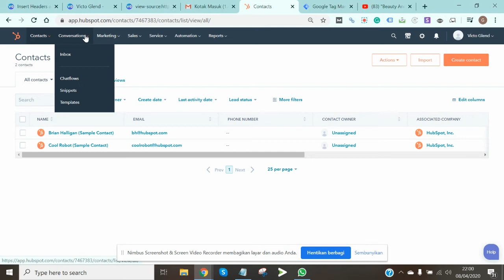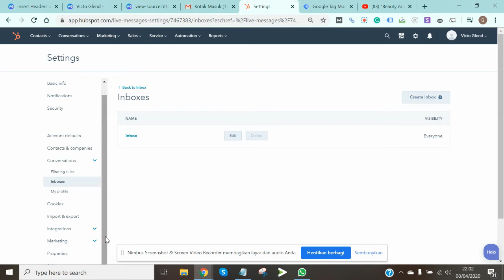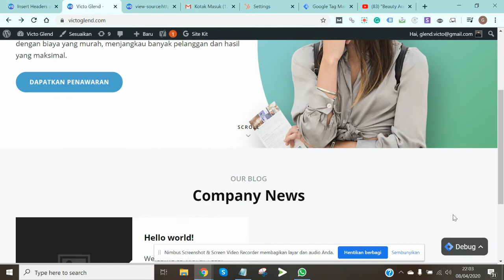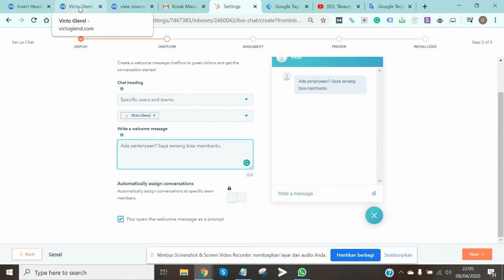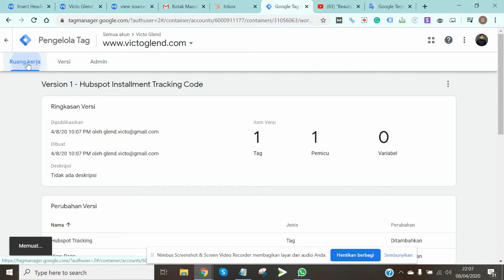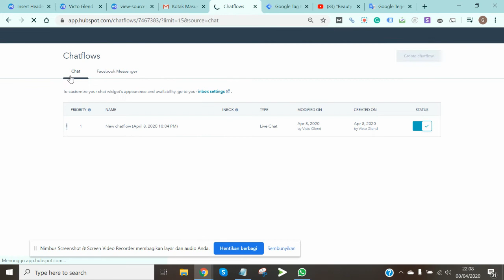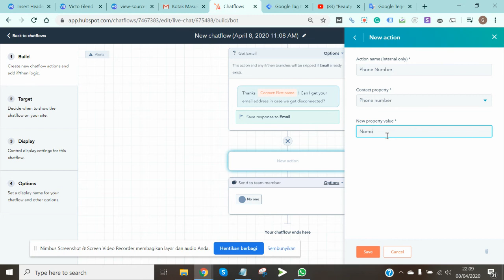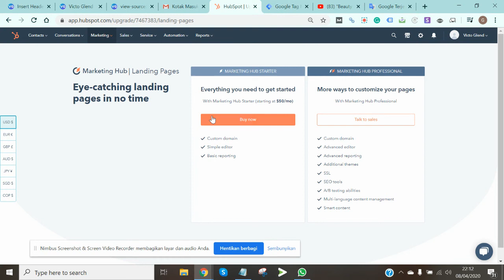Cara Pasang Tracking Code Hubspot dan Live Chat!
Mau tau tips untuk mengembangkan website kamu walaupun kamu sendiri bukan orang teknikal atau ngerti coding? Tonton aja beberapa video tutorial yang akan membahas beberapa strategi untuk mengembangkan website kamu dengan mudah.

Dalam video ini akan diajarkan bagaimana caranya instalasi fitur CRM gratis dari Hubspot. Baik cara pasang tracking code dan juga memasang live chat gratis dengan mudah hanya menggunakan Google Tag Manager (GTM) saja.